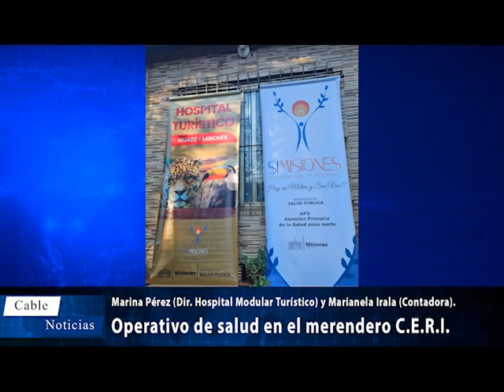Marina Pérez (Dir. Hospital Modular Turístico) y Marianela Irala (Contadora).